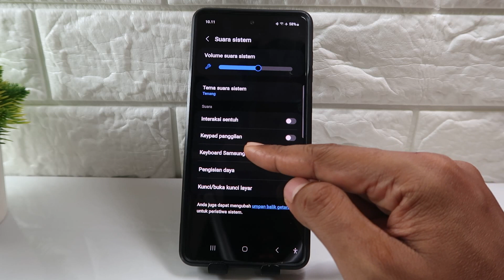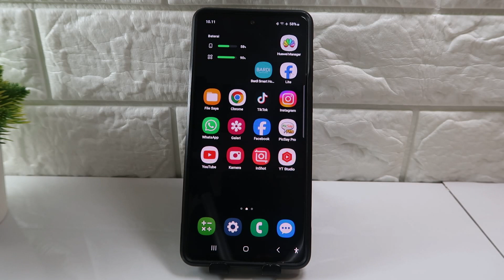Cara Mematikan Suara Keyboard Hp Samsung A15, A25 5G